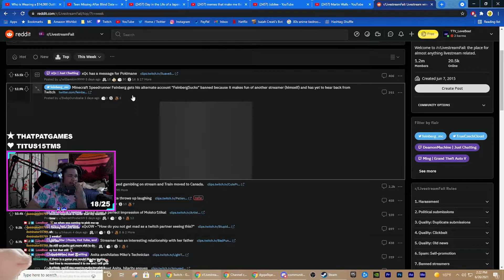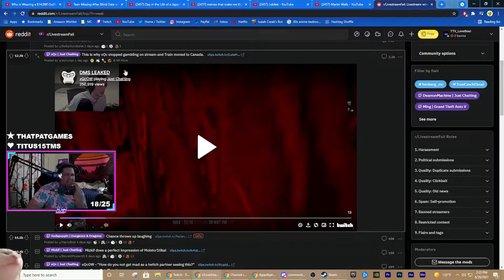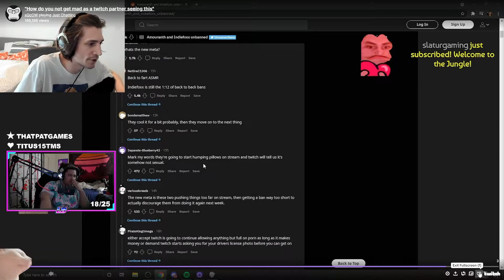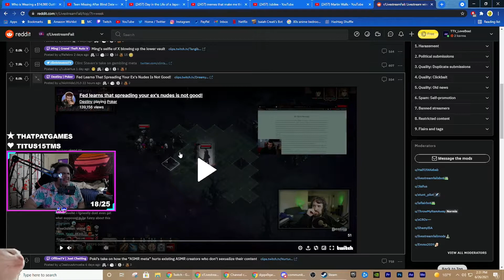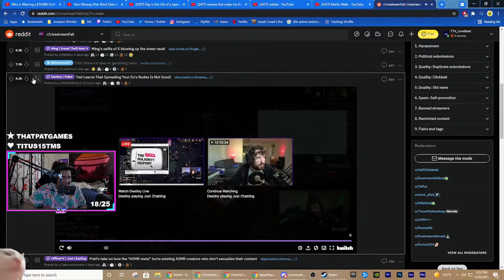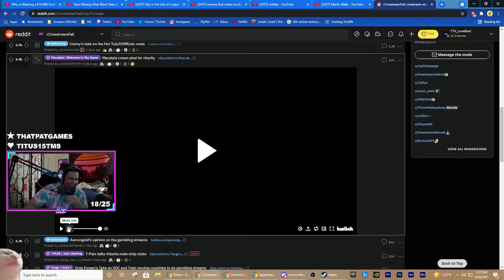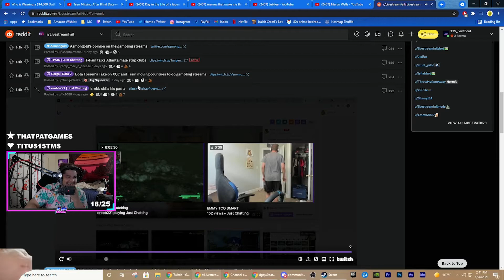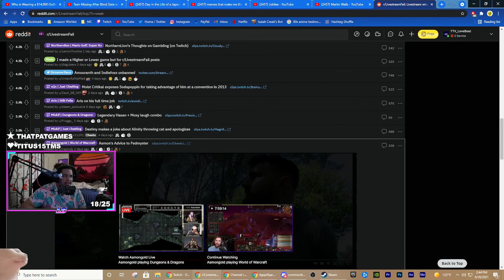LoveBoat reacts to LSF - 1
I know this is pretty dated but I wanted to get it out for you guys anyways, gonna try to get these types of videos out asap after streaming it so its up to date with everything. Tysm!